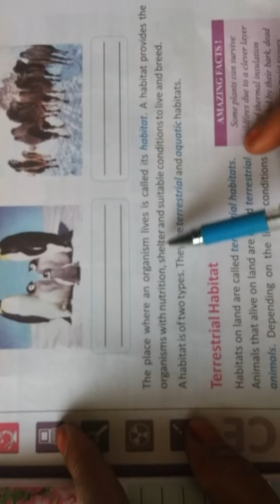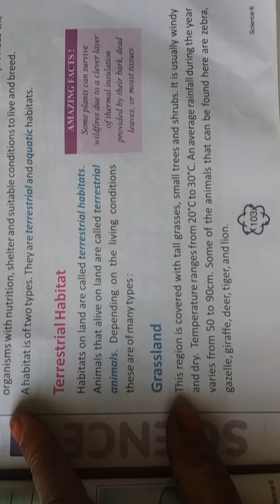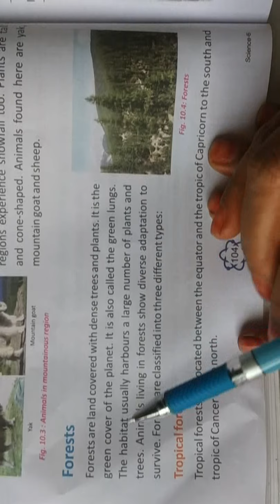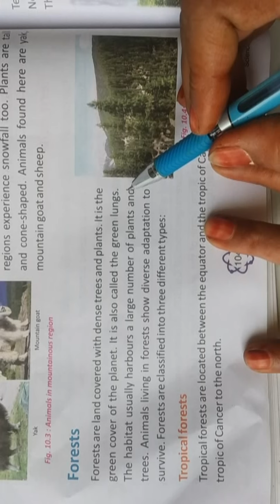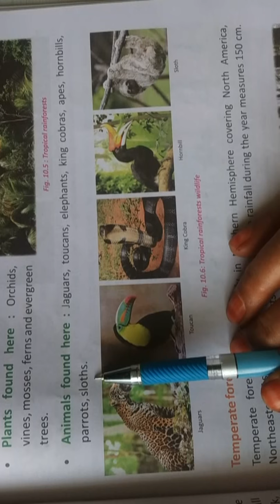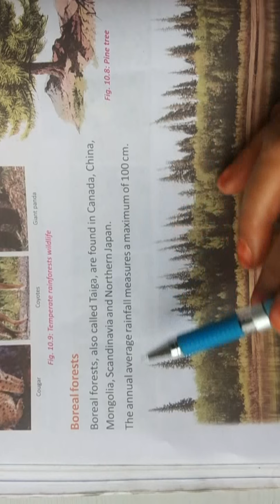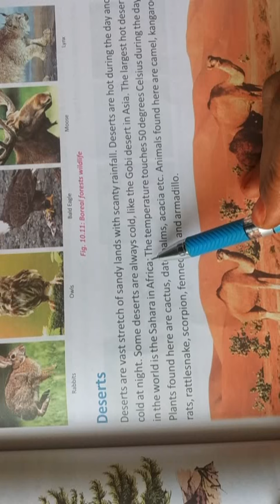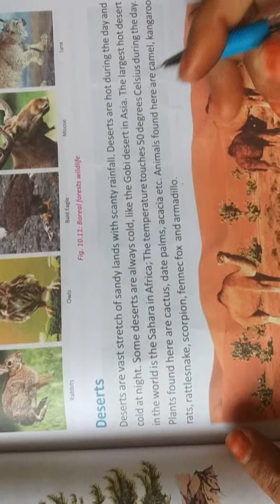"Habitat and Adaptation"(part 1) for class Vl science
habitat and its type, terrestrial habitat (grassland, polar regions, mountains, forests,)
by Neelu Khandal